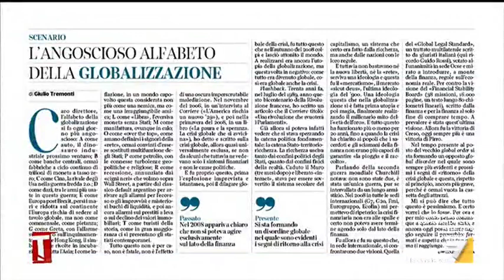Giulio Tremonti: "L'auto non è più il driver dello sviluppo"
Giulio Tremonti ospite di Tagadà: "Auto dinosauro industriale? Dal dopoguerra, per decenni, in Europa e non solo, l'auto è stato il driver dello sviluppo: voleva dire libertà, era un modello di vita. Oggi rischia di non esserlo più, si è piantata, e cosa più negativa per l'auto: sta uscendo dai costumi dei giovani, non è una priorità".